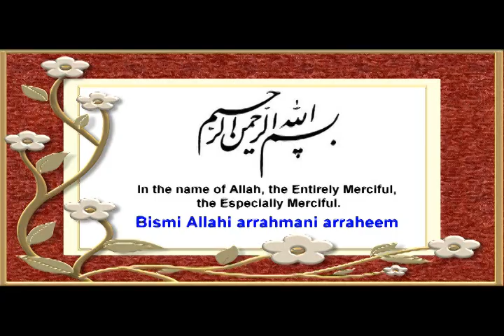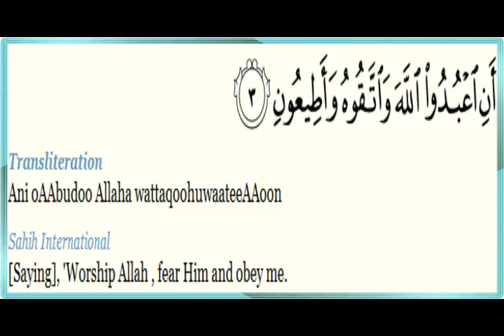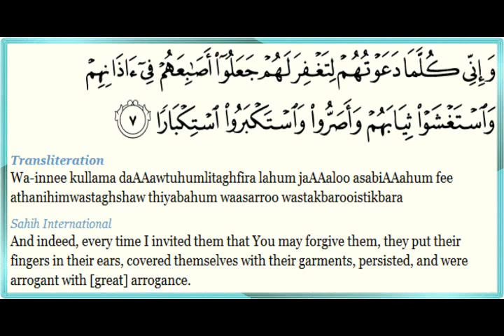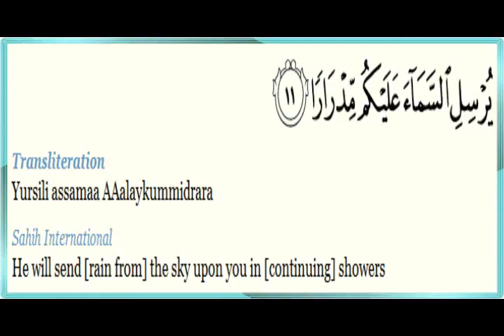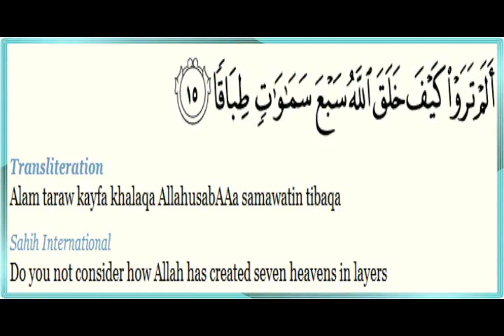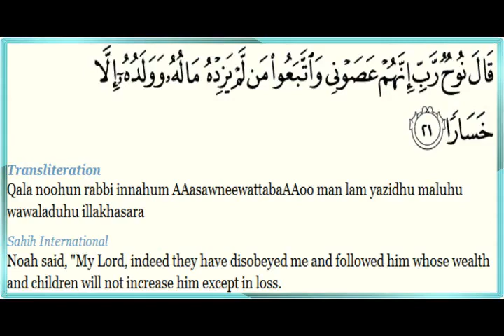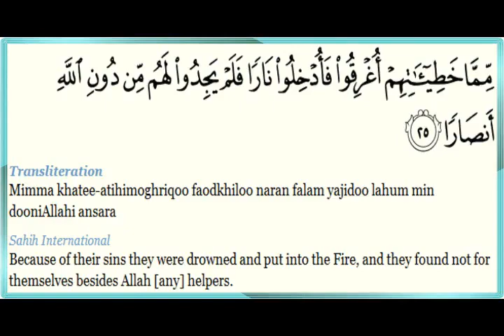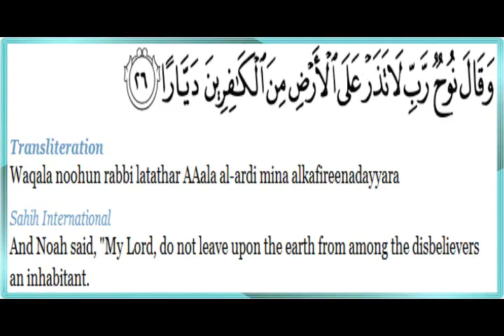Surah 71 Nooh سورة نوح Quran with English Translations